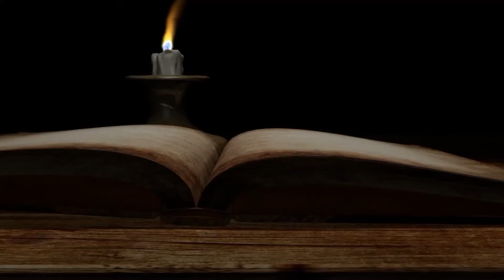සූත්‍ර ධර්ම විවරණ I පුණ්ණෝවාද සූත්‍රය I Ven Induruhene Dhammadewa Thero I Episode 164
සූත්‍ර ධර්ම විවරණ I පුණ්ණෝවාද සූත්‍රය I Episode 164 I 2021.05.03
පූජ්‍යපාද ඉඳුරුහේනේ ධමම්දේව ස්වාමින් වහන්සේ
(නොරගල්ල ශ්‍රී පරම මණ්ඩනාරාමය කොළොන්නාව,
ශ්‍රී අබේසිංහාරාමය, උභය විහාරවාසී, රාජකීය පණ්ඩිත)

Peo TV - CH. 94